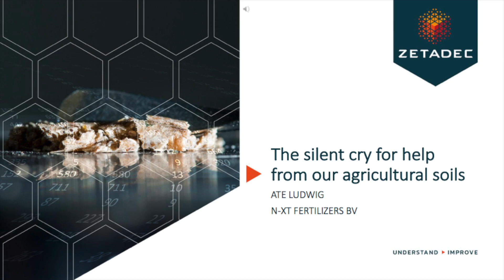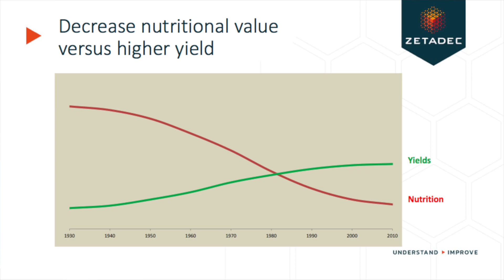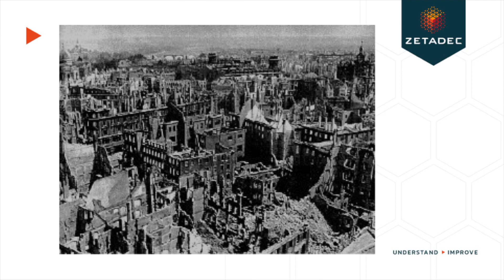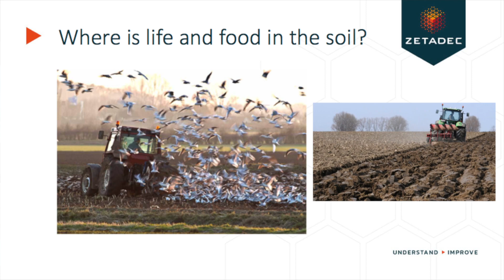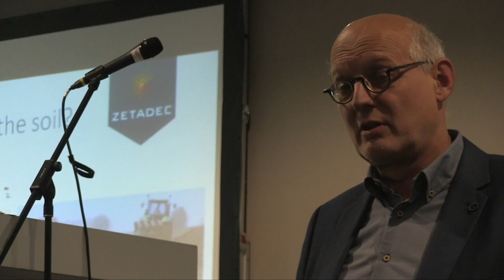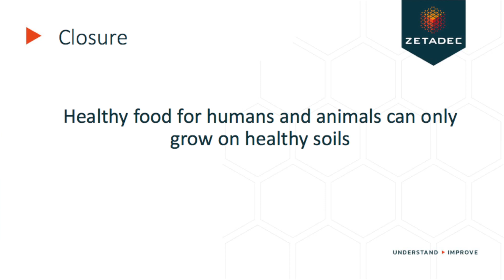The silent cry for help of our soils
Soil health do have a direct relations to our human health. That's why our soils are crying for help! Solutions for human health problems could be hide in earth most valuable layer; the soil which provide us good healthy foods!
Ate Ludwig will explain this issue in a English version of the TEDx talk (from 2017)